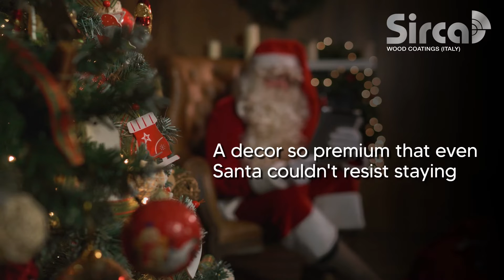We wish you a Merry Christmas!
May your Christmas sparkle with moments of love, laughter, and goodwill. And may the year ahead be full of contentment and joy. Have a Merry Christmas!